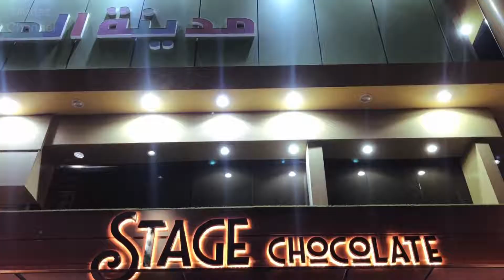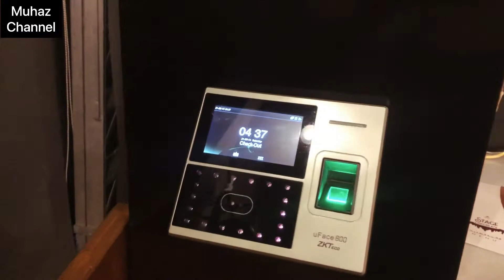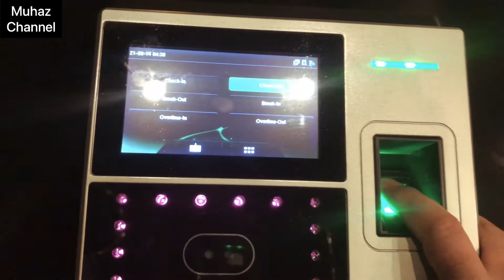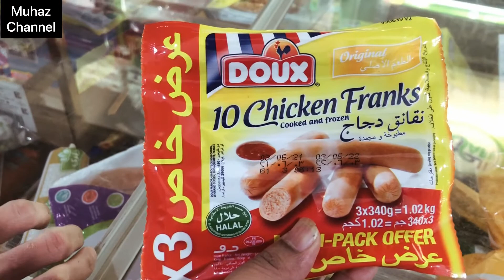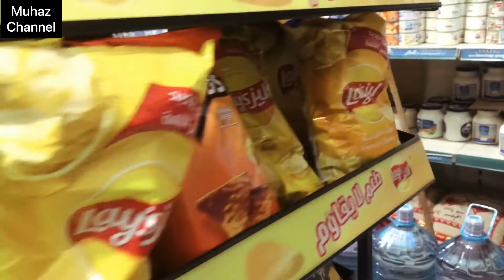BEKERJA DI CAFE COFFEE DI ARAB | CAFE SAUDI ARABIA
Assalamualaikum teman2 smua

Video tentang pekerjaan saya di Saudi Arabia,